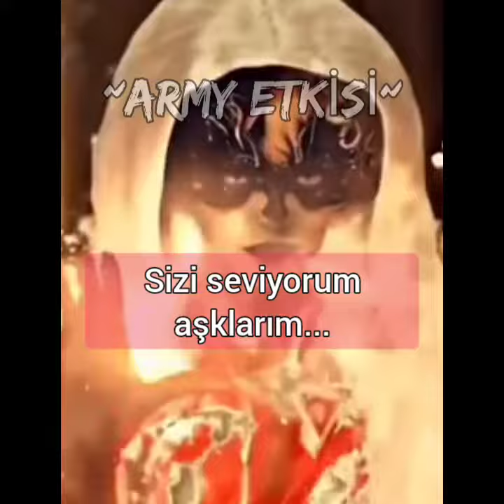🥑 HERKESİN ARADIĞI ŞARKILAR! #12 🥑